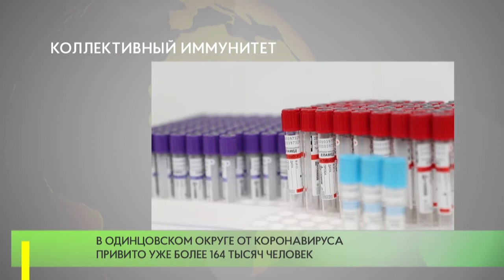Коллективный иммунитет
Заболеваемость COVID-19 в Одинцовском округе с начала октября увеличилась в полтора раза. Рост числа заболевших коронавирусом происходит на фоне продолжающейся вакцинации.